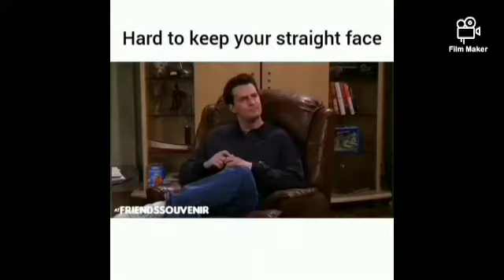December 10, 2021